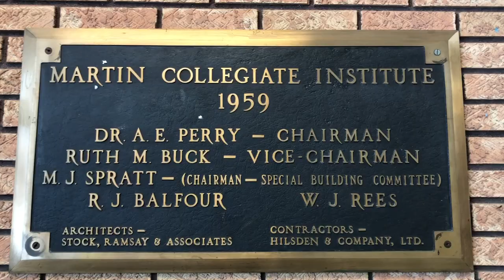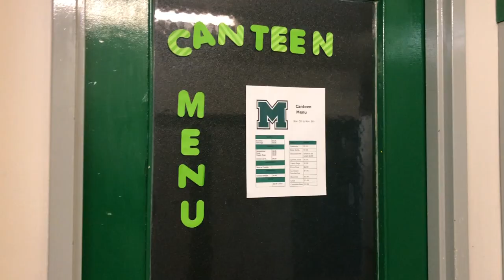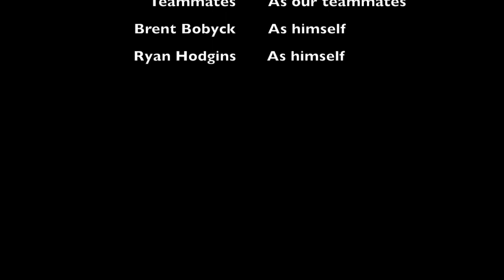Day in the Life of a Martin Academy Student